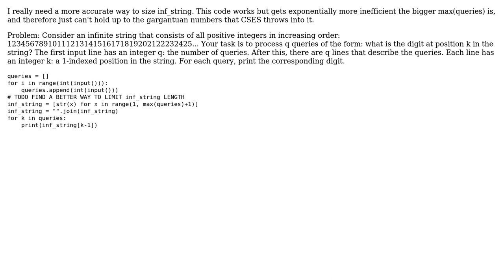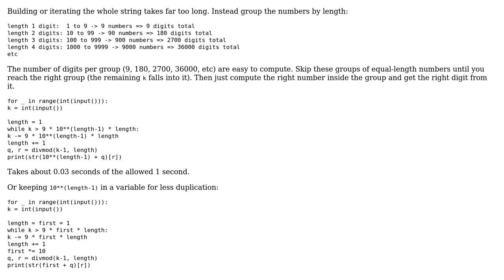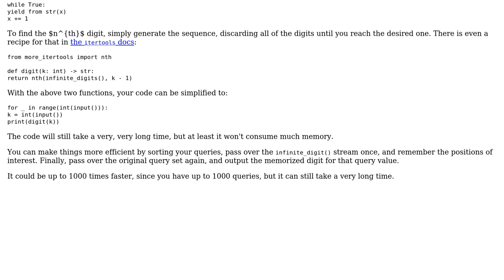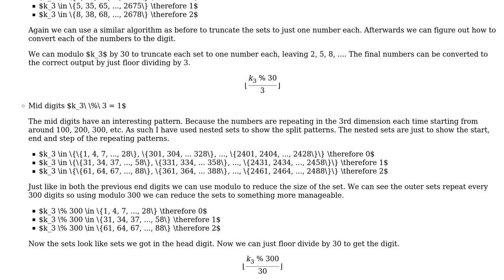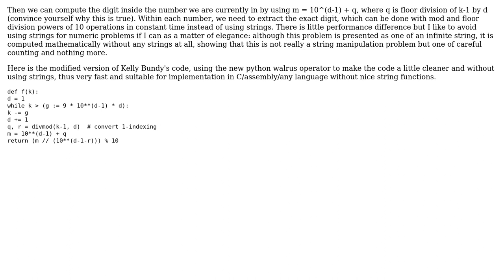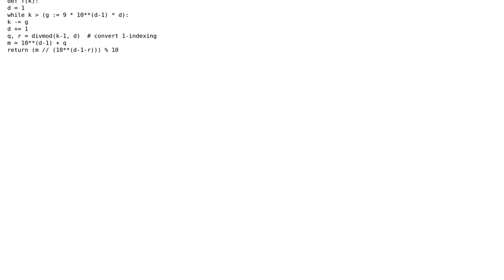Code Review: "Digit Queries" CSES Solution giving TLE (4 Solutions!!)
Code Review: "Digit Queries" CSES Solution giving TLE

With thanks & praise to God, and with thanks to the many people who have made this project possible! | Content (except music & images) licensed under CC BY-SA | Music | Images & others | With thanks to user t.y.ler user qwr user Peilonrayz user Kelly Bundy user AJNeufeld and the Stack Exchange Network Trademarks are property of their respective owners. You are responsible for your own actions.